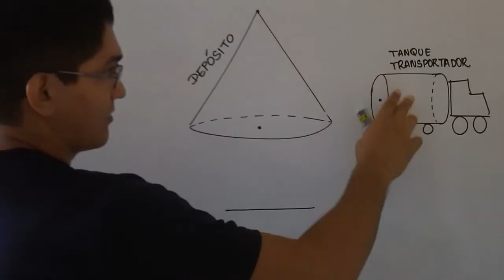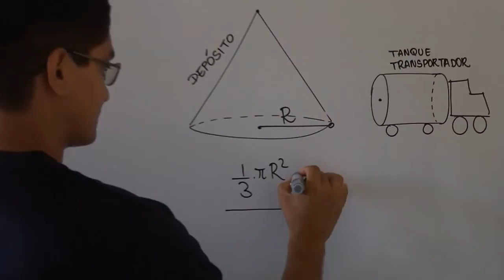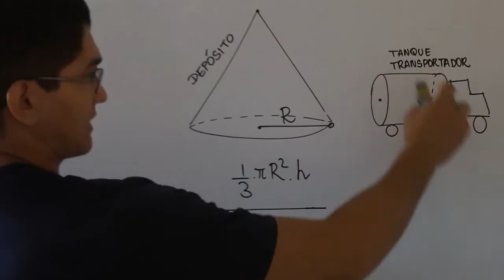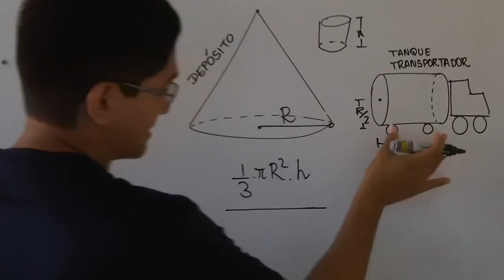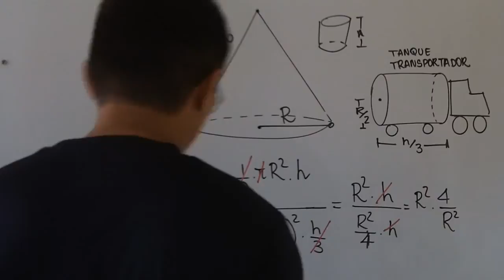Volume do Cone, Volume do Cilindro [UNIFOR - MEDICINA, 2014.2, Questão 10]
Questão 10

Um depósito cheio de combustível tem a forma
de um cone circular reto. O combustível deve ser
transportado por um único caminhão no qual o
tanque transportador tem a forma de um cilindro
circular reto, cujo raio da base mede metade do
raio da base do depósito e altura 1/3 da altura do
depósito. Quantas viagens o caminhão deverá
fazer para esvaziar completamente o depósito,
se para cada viagem a capacidade do tanque é
preenchida?
(A) 2
(B) 3
(D) 5
(E) 6